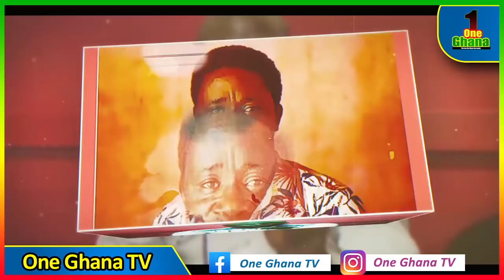Akwasi Awuah's church money comment;B’cos Proph Adom Kyei gave 80Billion to members?-Kumchacha f!res